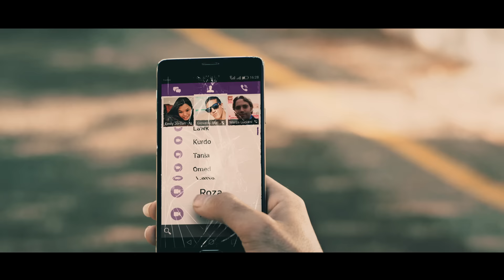Fastlink for your Smartphone